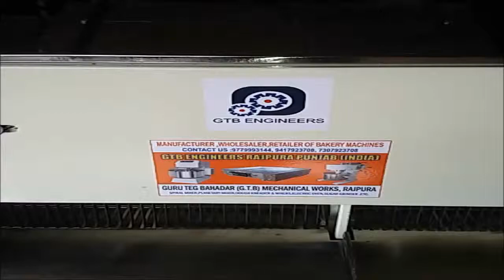Bread Slicer India : Bakery Machines in Rajpura - GTB ENGINEERS RAJPURA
About The Top Most!!
GTB Engineers, Rajpura , India
GTB ENGINEERS, RAJPURA is team of real certified engineers; We are the uppermost manufacturer & supplier of bakery machines and food processing units in Rajpura, Punjab, India. We manufactures, a wide range of products like baking ovens (Rotary Diesel/Gas oven), high speed slicer, bread/biscuit & cake plant, cookie dropping machine, high speed planetary mixers and many more.
Our products are have unmatched performance, roughed design and are customer friendly. They almost require no maintenance for decades.
Our rich caliber permits us to deliver the best quality equipments to our customers, resulting in the utmost satisfaction to the customers.
We use the best-graded steel and raw materials to manufacture our products that result in the best quality of the equipments.
Due to the never-ending support of Er. Harpreet Singh, PhD in mechanical engineering, we are to able to set new bench marks for the baking industries.
GTB Engineers is well known for fulfilling success stories dreamt by the bakers. We have straightforward business promoting “customer delight” to our customers.
We are committed to use Japanese model for the production of machines in the upcoming years, and support the theme of “Make in India” by Prime Minister India.
Honestly working for past decades, we are committed to add our best to nation’s economy by contributing to Indian food industry.
We deals with manufacturing ,wholesaling and retailing of the following bakery machines in rajpura :
Rotary Rack Diesel Ovens, Cookies dropping machine, High speed cutter, moulder, automated bread plants,
High Speed Spiral Mixer, Planetary Mixer, Display Freezer Counter, Horizontal Dough Mixer, Double arm mixer,
Single arm mixer, Rotary diesel oven, Bread cutter,
Sugar grinder, Electric deck oven, Display counter,
Dead body freezer, Dough mixer, Baking oven,
High Speed rusk slicer, Dough Sheeter, Dough Divider,
Chapati Making machine, High Speed Planatery mixer,
Display Cake Counter, Patties box, Atta Mixi, Paltey wala mixer, bread slicer, Bakery showcase, Soond wala mixer,Toast Slicer, Diesel oven, Roti making machine.